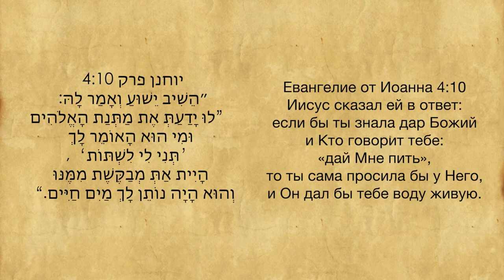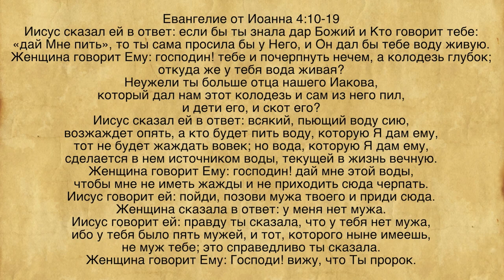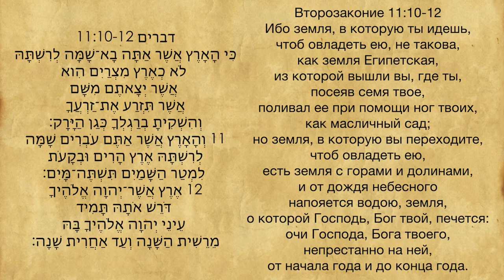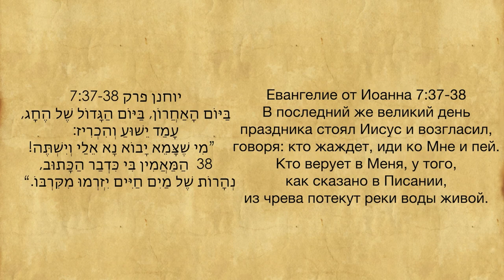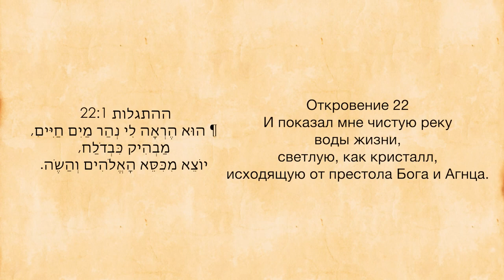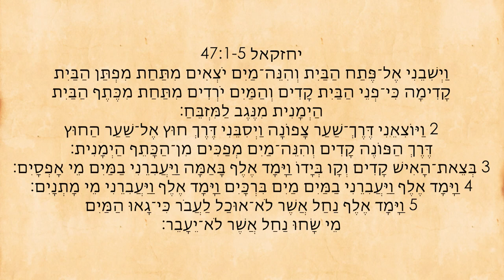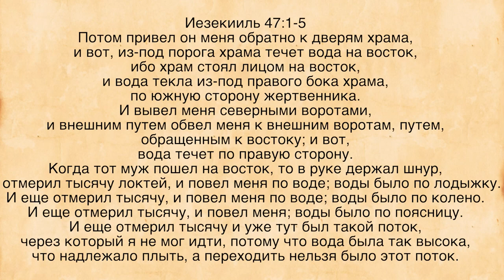«Живая Вода» - проповедует Рамиэль Мазин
Со времен детских сказок у нас на слуху словосочетание "живая вода", о ней не раз говорит и Писание, что кроется за этим понятием на страницах Вечной Книги?!

Или с помощью банковского перевода:
BANK BEINLEUMI
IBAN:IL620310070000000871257